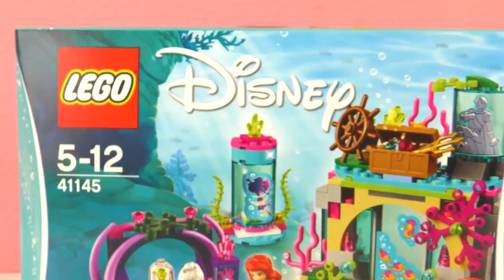Lego ARIEL LA SIRENITA 41145 - Hechizo convierte sirena en humana | Princesas de Disney